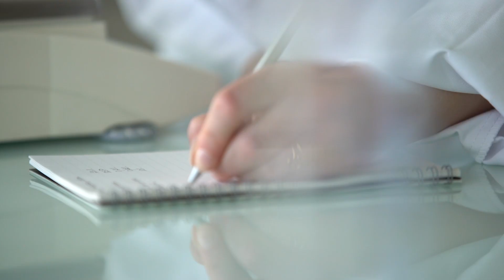Caudalie Lab - Dr. David Sinclair, Harvard Medical School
Meet the Caudalie Lab team
Dr. David Sinclair, Professor in Genetics, Harvard Medical School.
""Ich bin Dr. David Sinclair, Professor für Genetik an der medizinischen Fakultät von Harvard in Boston.
Seit 2013 arbeite ich mit Caudalie zusammen. Mein Labor und ich haben zum Ziel, den Alterungsprozess zu verlangsamen und dafür untersuchen"".